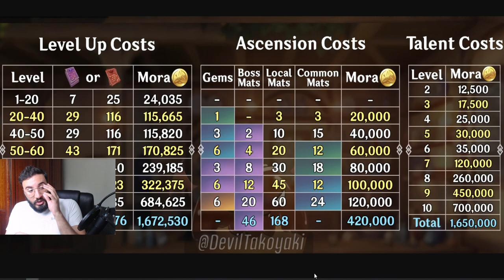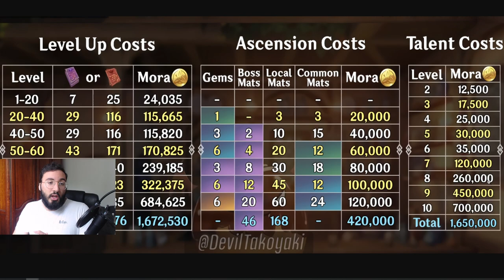COMMENT SE PREPARER POUR BAAL ( attention à sara ) !! SHOGUN RAIDEN INAZUMA ELECTRO | GENSHIN IMPACT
Aujourd'hui on voit ensemble comment se preparer pour la shogun raiden baal

genshin impact fr, Gacha, Mobile, Nintendo Switch, Gameplay, PS4, PC , ayaka, inazuma, 2.1 genshin , 2.1 genshin impact, kokomi, Sara, baal , shogun raiden, inazuma